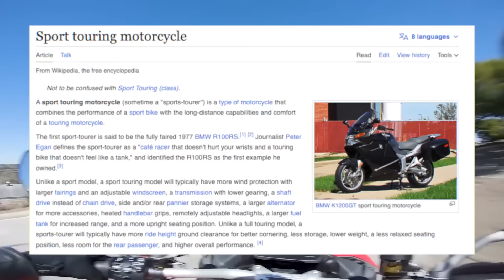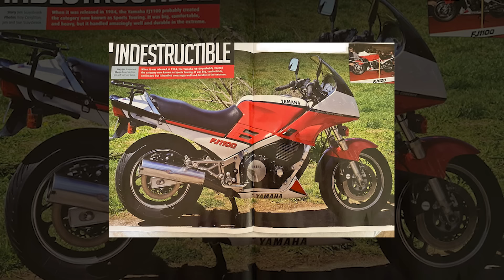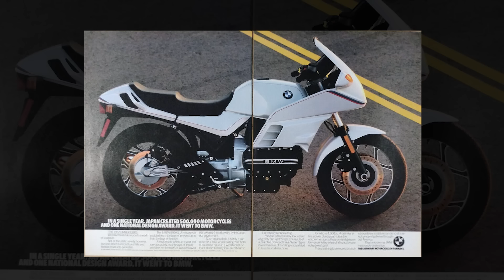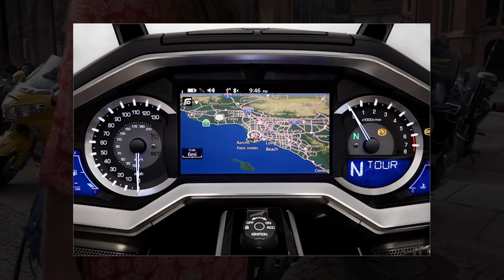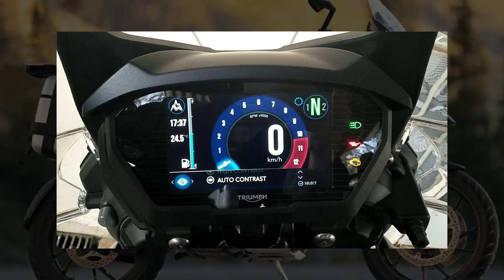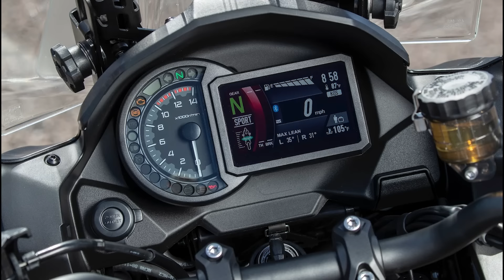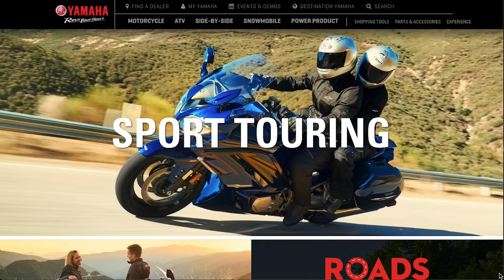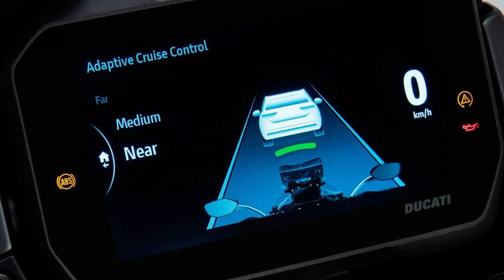Interested in Sport Touring Motorcycles? Everything you need to know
Get the best in class phone mount for your cell phone with Rokform!

Heads up!! Our Aprilia Tuono giveaway ends in one week! to get entered today!

CHAPTERS:
0:00 Intro
1:12 History
3:13 FJ1100
4:50 BMW K100RS
6:00 Baggers
7:30 ADV Bikes
10:25 Kawasaki Models
12:15 Yamaha Models
13:50 BMW R1250 RT
14:30 Ducati Models
16:21 Final Thoughts